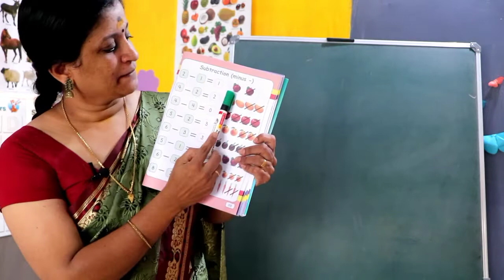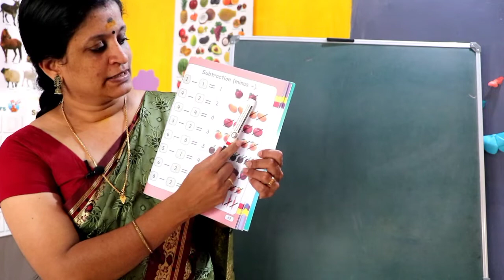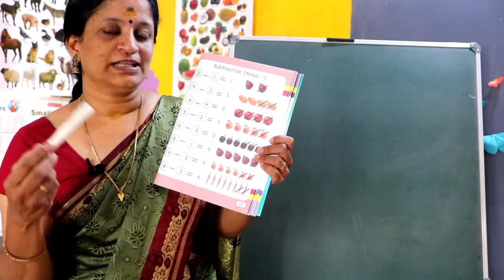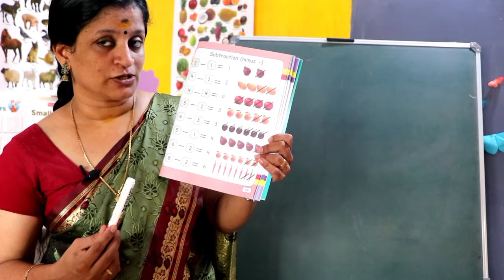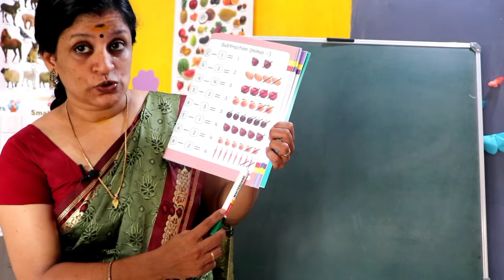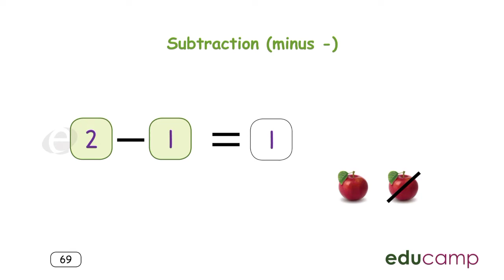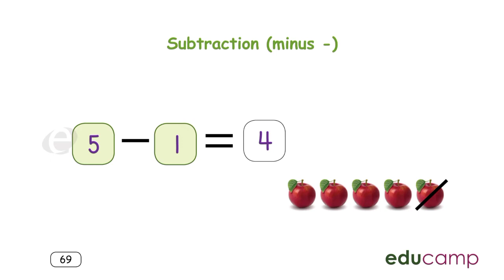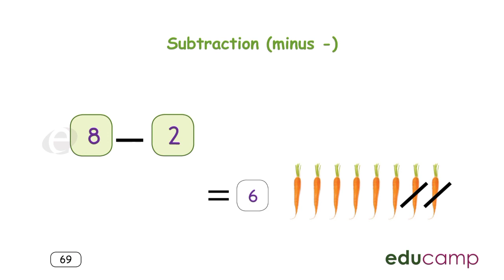U K G. TERM -3. MATHS. PAGE -69